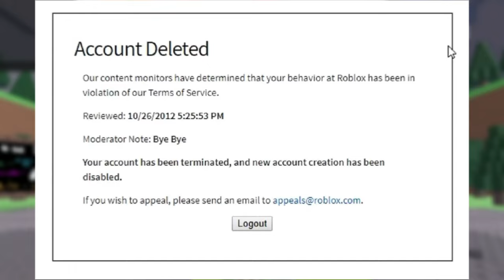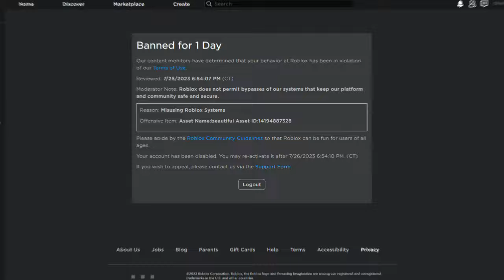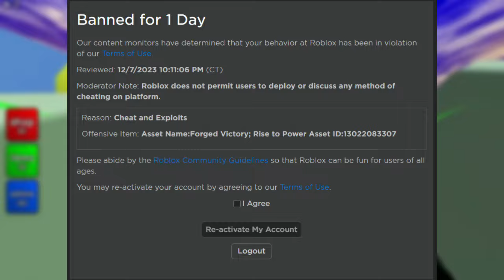Roblox Bans: Words That Trigger Instant Bans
Hey Guys, Welcome back to Slam Blox!

In todays video we are sharing our discover y of the world of Roblox Bans in our latest video! We reveal the words and phrases that can instantly get you banned faster than you can say "game over." Don't miss out!